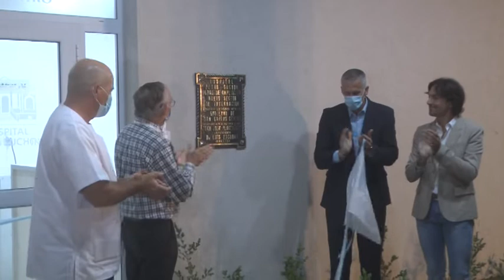DR. DANIEL HOFER MEDICO CLINICO - INAUGURACIÓN DEL NUEVO SECTOR DEL HOSPITAL PEDRO SUCHON